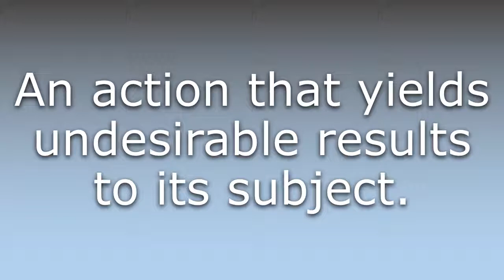What does Bad Thing mean?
What does Bad Thing mean in English? Learn the meaning of Bad Thing.